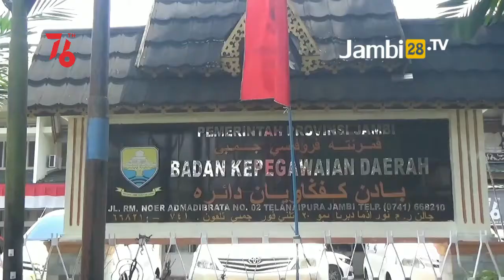Pemprov Jambi Sasar 51.000 Ibu Hamil Disuntik Vaksin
JAMBI28TV, JAMBI - Pemprov Jambi Sasar 51.000 Ibu Hamil Disuntik Vaksin. Hal ini untuk meminimalisir kematian ibu hamil akibat terpapar Covid-19.